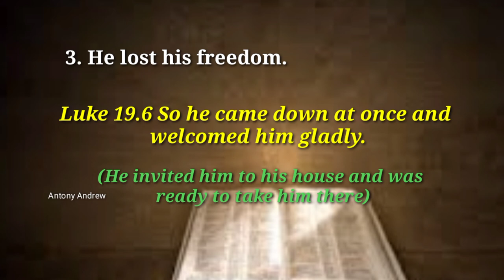The Five Things Sacrificed By Zacchaeus For Jesus Christ | Zacchaeus Story| English Sermon Topics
English message Christian , sermon notes, best sermon topics, short sermon topics,
Best Bible message notes

Zacchaeus, Bible study, Bible study notes,